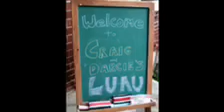Craig & Darcie’s Luau Hilites! 🥥🌴